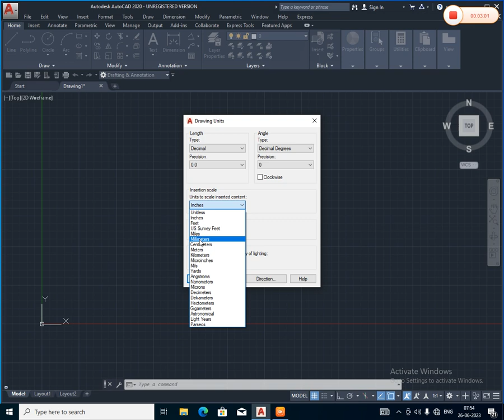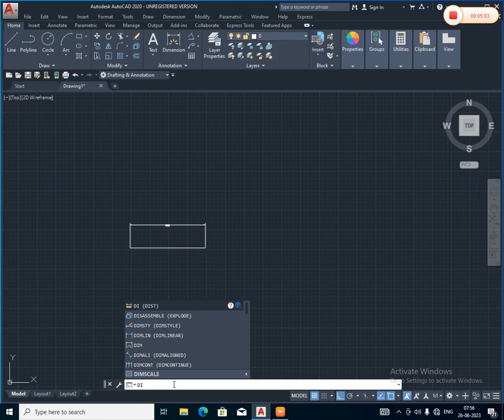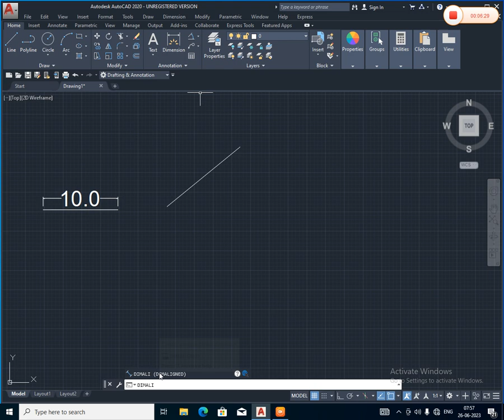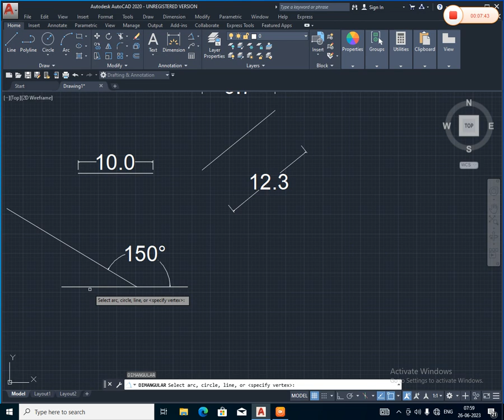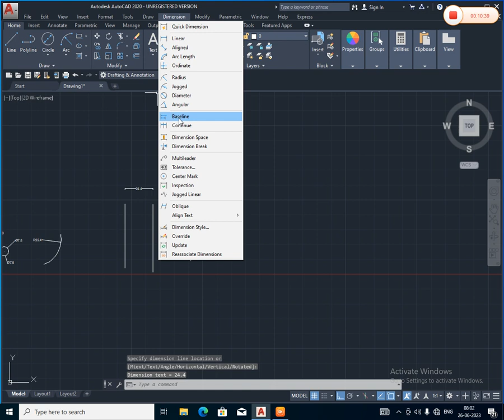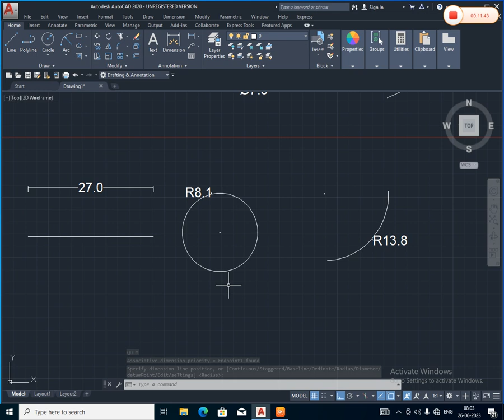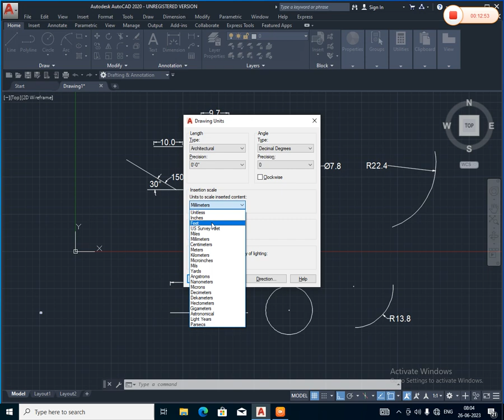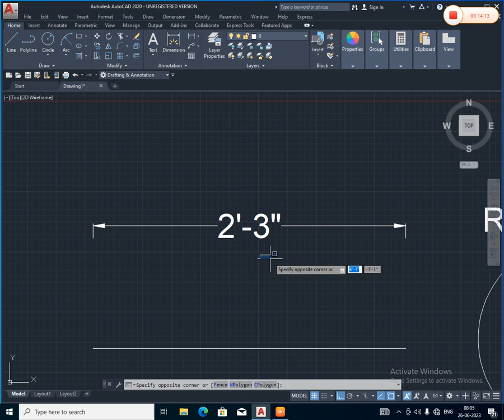Tutorial -3- Drawing & Dimension Units | All Types of Units used in AutoCAD | Tutorials in Hindi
In this video we will discuss in details about all types of Units used in AutoCAD . We will also discuss about Drawing units & Dimension Units .

Our courses include  RLC / PLC / HMI / SCADA   AutoCAD Solid works Catia Revit 3D Max NX Unigraphics etc.  Which are suitable for engineers and technicians of different streams like Electrical, Mechanical and Electronic & Telecommunication etc. Our Instructional excellence is well regarded – over thousands of satisfied students / customers have benefitted from it.